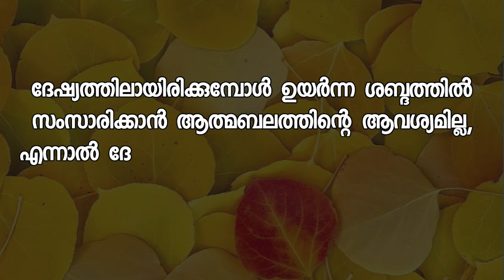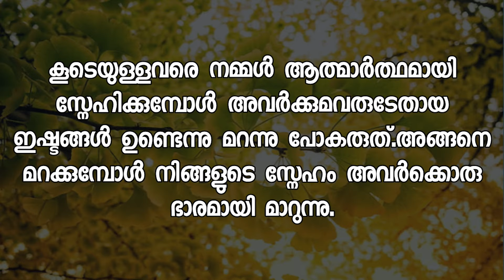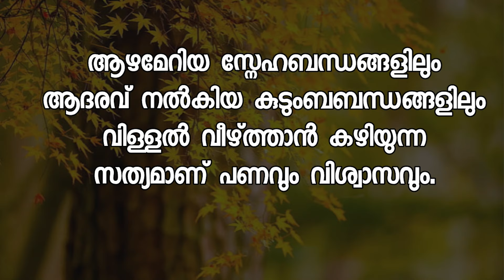Motivational quotes in Malayalam Buddha Thoughts Psychology says